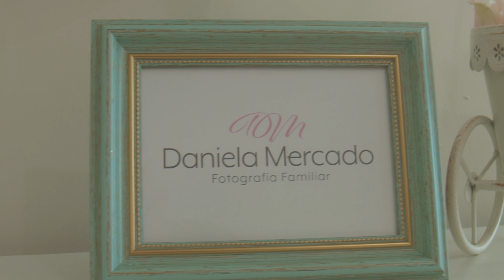Daniela Mercado (Fotografia Familiar) - Spot Publicitario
Spot Publicitario realizado Daniela Mercado (Fotografia Familiar)